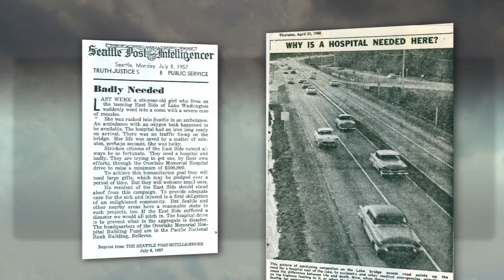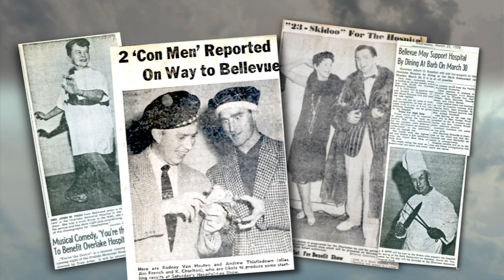Celebrating 50 Years of Healing featuring Kemper Freeman Jr.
Oct. 16, 2010 was Overlake's 50th Anniversary. Thanks to all the community supporters, staff, physicians and patients who've been part of our family for the last five decades.